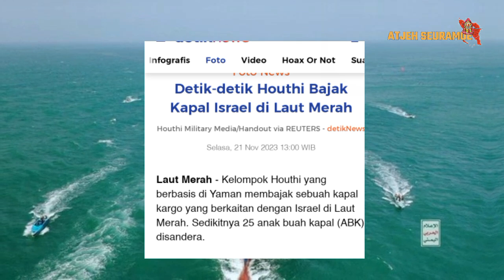Sosok Tentara Yaman keturunan Aceh Bajak Kapal Milik Israel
Tentara komandan Yaman keturunan Aceh bajak Kapal Israel.

Kelompok militan Yaman Houthi mengatakan mereka telah mengambil alih sebuah kapal milik Israel di Laut Merah. Ini dilakukan sebagai bentuk solidaritas mereka terhadap Gaza, Palestina yang saat ini terus berada dalam serangan militer Tel Aviv.

Seorang juru bicara militer Houthi Mohammed Al Attab mengonfirmasi kepada Al Jazeera pada hari Minggu 19 November 2023, bahwa para pejuangnya membajak kapal kargo Galaxy Leader yang sebagian besar milik pengusaha Israel dan dioperasikan perusahaan Jepang. Saat disita kapal sedang berlayar dari Turki ke India.

Kami telah menerima konfirmasi dari pejabat Houthi bahwa mereka membajak kapal ini. Sebelumnya hari ini (Minggu), mereka mengumumkan dimulainya operasi untuk menyerang kapal-kapal berbendera Israel. Mereka memperingatkan pelaut internasional untuk tidak bekerja di perusahaan semacam itu, kata Attab dari ibu kota Yaman Sana.

Juru bicara Houthi lainnya Yahya Saree dalam sebuah pernyataan pada Minggu malam, menyebutkan ada 22 kru kapal yang berada dalam Galaxy Leader. Mereka akan diperlakukan sesuai dengan norma dan prinsip Islam.

Kami menegaskan kelanjutan operasi militer kami (terhadap Israel) sampai agresi dan kejahatan buruk terhadap saudara-saudara Palestina kami di Gaza, dan Tepi Barat berhenti kata Saree.

Kelompok Houthi yang didukung oleh Iran, telah melancarkan beberapa serangan rudal dan pesawat tak berawak terhadap Israel sejak Negeri Yahudi itu menyerbu Jalur Gaza pada 7 Oktober, menewaskan sekitar 13 ribu warga Palestina.

Pemerintah Israel menyebut pembajakan itu sebagai peristiwa yang sangat serius di tingkat global. Kantor Perdana Menteri Benjamin Netanyahu mengatakan Israel tidak terlibat dalam kepemilikan kapal, pengoperasian atau susunan awak internasionalnya.

Ini adalah tindakan terorisme Iran lainnya yang mewakili peningkatan permusuhan Iran terhadap warga dunia bebas, dengan konsekuensi internasional terkait keamanan rute pelayaran global, kata sebuah pernyataan yang dikeluarkan oleh kantor perdana menteri.

Tidak ada warga Israel di kapal itu," katanya, seraya menambahkan bahwa 25 awak kapal tersebut berasal dari Ukraina, Meksiko, Filipina, Bulgaria, dan negara-negara lain.

Seorang pejabat pertahanan Amerika Serikat AS mengatakan Washington menyadari situasi ini dan memantaunya dengan cermat. Namun Negeri Paman Sam menegaskan aksi itu merupakan pelanggaran mencolok terhadap hukum internasional.

Kami menuntut pembebasan segera kapal dan awaknya. Kami akan berkonsultasi dengan mitra PBB kami untuk langkah selanjutnya yang tepat, kata juru bicara Dewan Keamanan Nasional AS dalam sebuah pernyataan.

Al Jazeera melaporkan belum ada bukti yang dikemukakan Israel bahwa Iran berada di balik pembajakan tersebut. Meski begitu ia menyebutkan sentimen yang tinggi terhadap Israel di Iran seiring dengan serangan ke Gaza kali ini.

Iran di masa lalu telah menjauhkan diri dari berbagai kelompok bersenjata di Timur Tengah yang menentang Israel kata Jabbari.

Tetapi mengingat pemboman terus menerus yang dilakukan Israel terhadap Gaza dan apa yang mereka sebut sebagai genosida terhadap penduduk Palestina, Iran mengatakan bahwa konflik tersebut dapat menyebar.